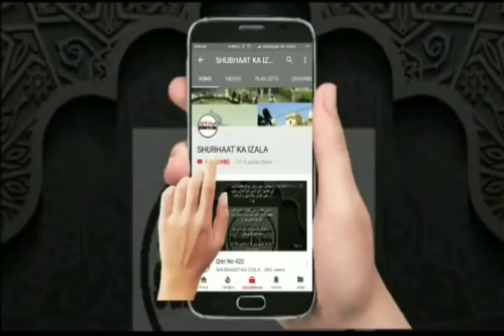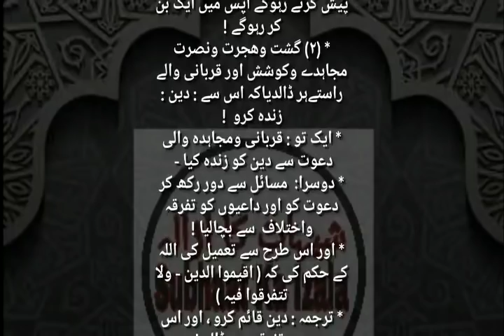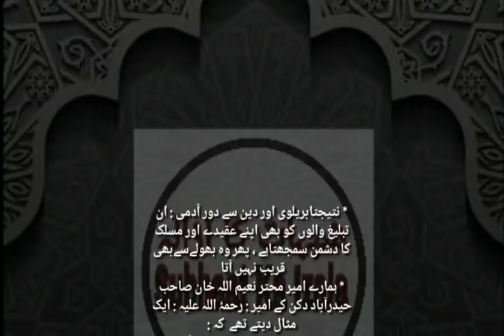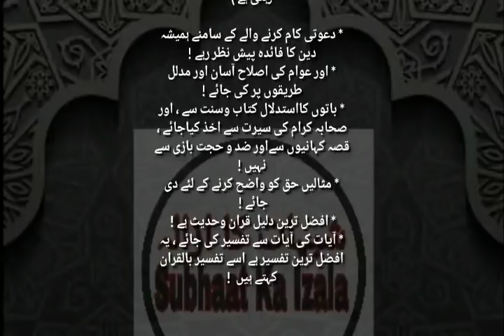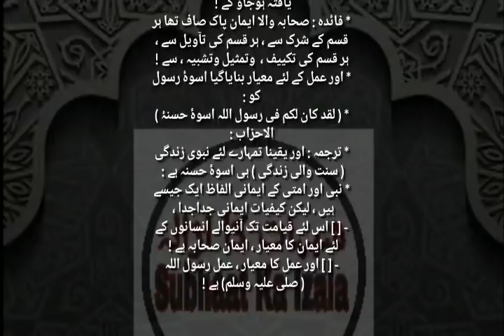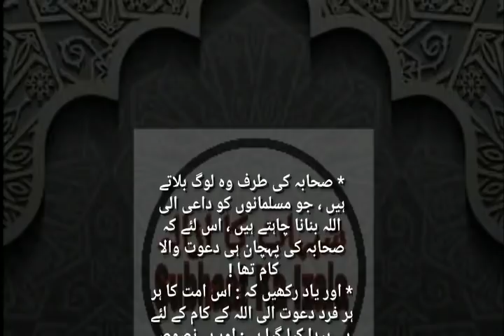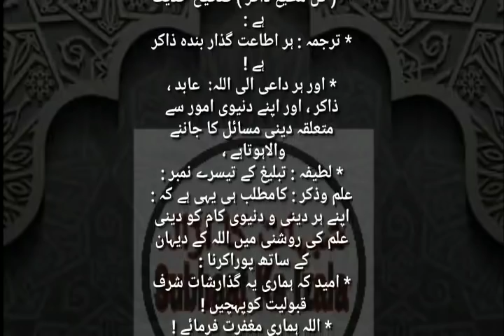Qist No 520 (Usloob Da'awat-un-Nabi Alhe Salaam)